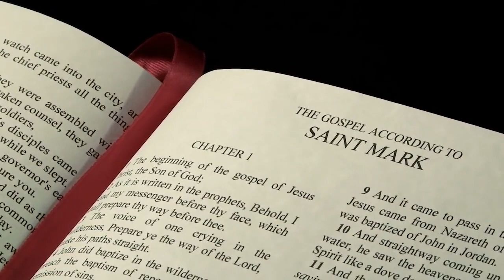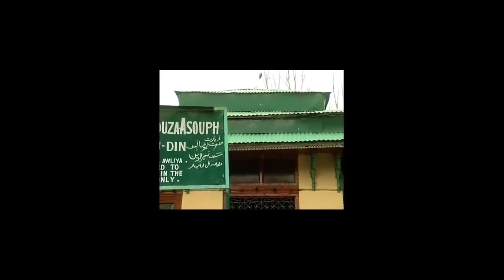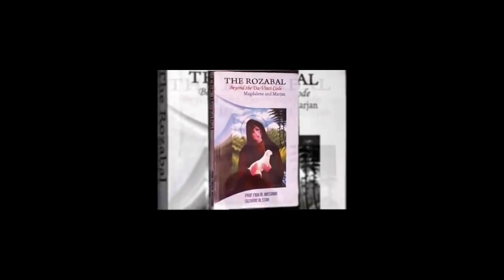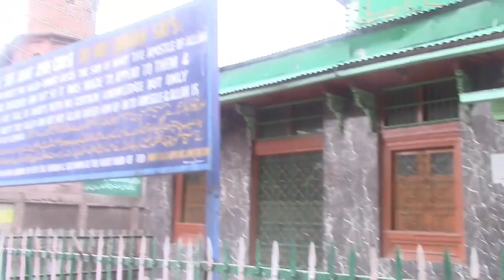MYSTERY OF TREASURE & TWO GRAVES IN ROZABAL 1945 47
SUN STAR LONDON RESEARCH __HITLER ESCAPED TO BRITISH TERROTORY  KASHMIR..Nine trunks seized in 1937 at doemail pok taken to toshakhana.tribals in 1947 looted some trunks taken to there toshakhana.kashmir looted .international conspiracy from 1945 to project Rozabal as Hitler's grave .explosive material in cashmere bear's throne